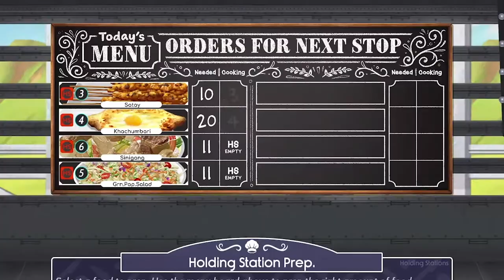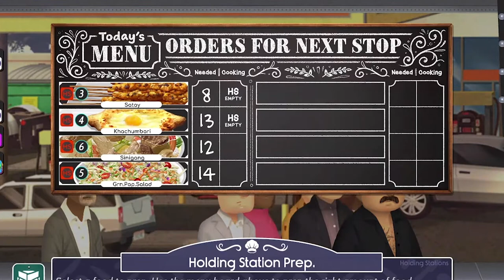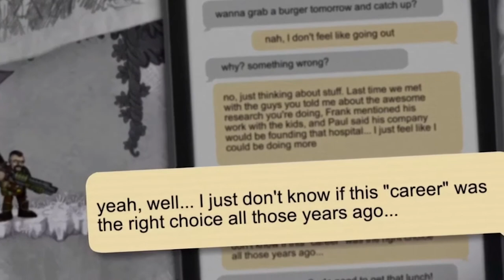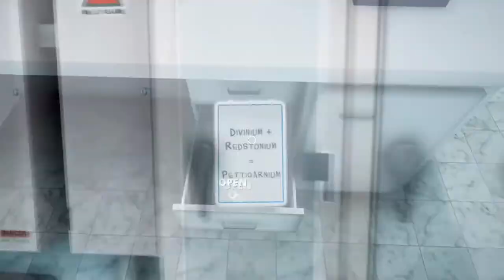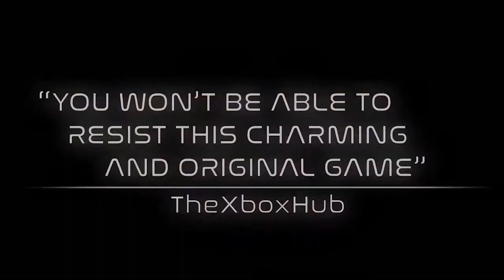Humble Bundle ~ May 2021 Humble Choice Games Overview 12 games for $12/ $269 Value 😍💜😍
The May 2021 Humble Choice games have arrived with 12 games to pick from! Humble Choice is our latest take on the PC gaming subscription. Every month choose great games to keep forever!

NEW MONTH, NEW GAMES
This month, we have a whole heap of great games to help you celebrate the arrival of brighter, longer days – perfect for packing your days out with awesome games.

Here’s everything you can pick up this month:

Metro Exodus
Darksiders Genesis
Hellpoint
Cook, Serve, Delicious! 3
Levelhead
Fury Unleashed
Size Matters
Morkredd
Relicta
Retimed
Family Man
Vane

HUMBLE CHOICE PERKS
More games every month. You choose the ones you want to keep forever.
No More Mystery

All games revealed upfront on the first Tuesday of every month. No more waiting to find out what you're getting each month.

Lava's Humble Choice Link* ~ gives me a little for you signing up

We are on Guilded, if you haven't heard of guilded, come check it out